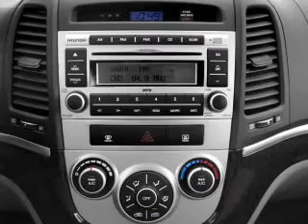2007 Hyundai Santa Fe - Bloomington IL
Year: 2007
Make: Hyundai
Model: Santa Fe
Trim: GLS
Engine: 2.7 liter 6 cylinder 24 valve
Transmission:
Color: Silver Blue
Mileage: 54352
Address:
1608 S. Morrissey Dr.